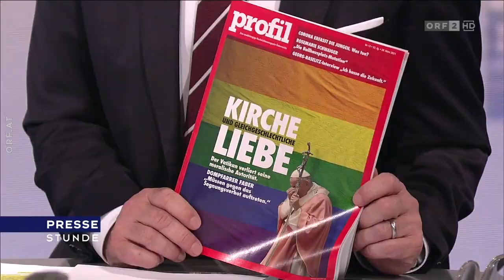Pressestunde mit Kardinal Christoph Schönborn (28.3.2021)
Hallo. Hier gibt es für euch eine weitere "Pressestunde" auf meinem Kanal. In der Ausgabe vom 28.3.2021 war Christoph Schönborn zu Gast im Studio. Gute Unterhaltung!